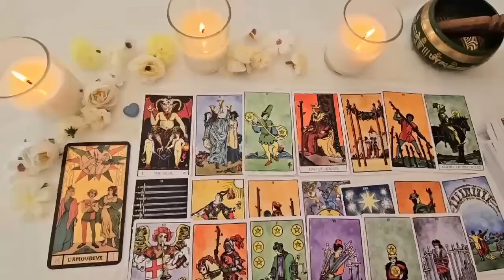GEMINI😔SOMEONE IS SUPER SORRY 📞 EXPECT A CALL THEY REGRET HURTING YOU❤️NO LOW CONTACT🔥SEPTEMBER 2024